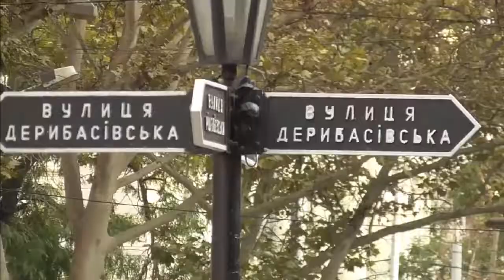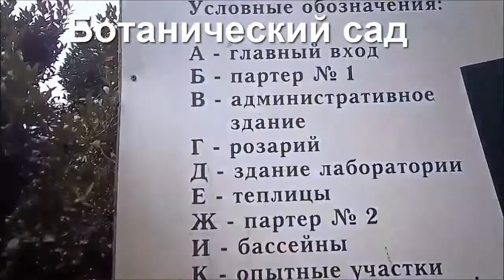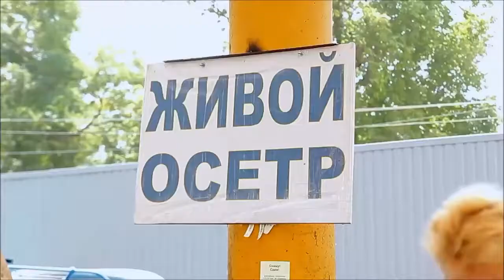Одесса - город сад!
ДОРОГИЕ ДРУЗЬЯ! ТВОРЧЕСКАЯ АКАДЕМИЯ „АПЕЛЬСИН“- ЭТО ИНТЕНСИВНЫЙ ОНЛАЙН-ТРЕНИНГ ДЛЯ ВСЕХ, КТО ПРОДВИГАЕТ СЕБЯ И СВОЙ БИЗНЕС В ИНТЕРНЕТЕ!
Научись создавать видео, сайты-визитки,
электронные открытки и мн. др. всего за ПЯТЬ ДНЕЙ!